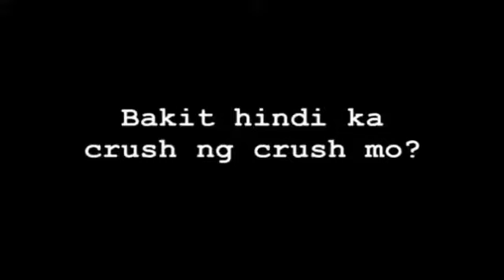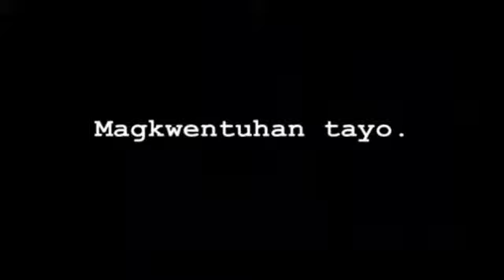Official Trailer | 'Bakit Hindi Ka Crush Ng Crush Mo' | PARODY